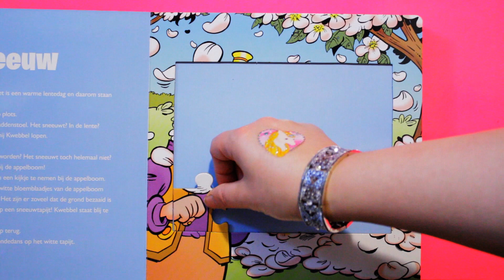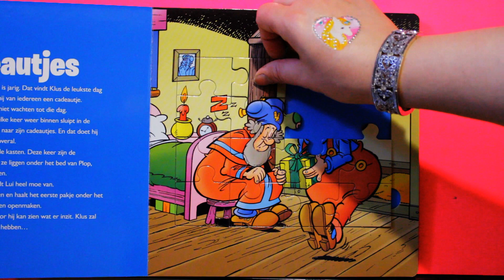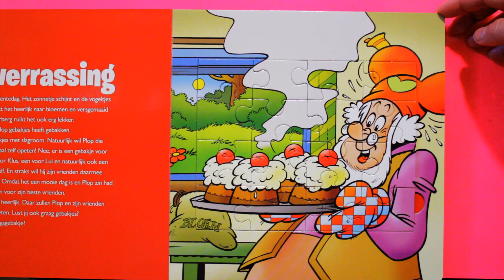PLOP *Puzzle Book ((part 3)) *Kabouter Plop /New puzzle Plop /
New Puzzle Plop // Boekpuzzles with 5 puzzle.